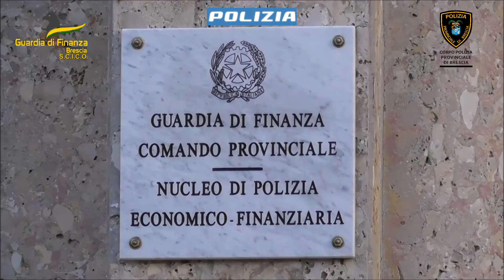Patenti facili in cambio di denaro. Operazione di GDF, Polizia di Stato e Polizia Prov. di Brescia.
Eseguite 4 ordinanze di custodia cautelare, 60 indagati e sequestrato 1 milione di euro.